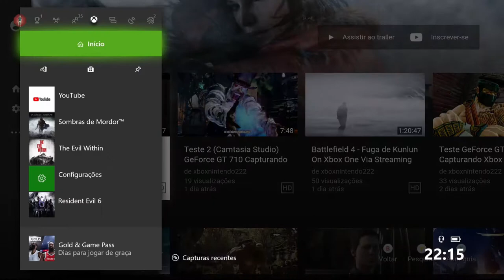O Senhor Dos Anéis Terra Média: Sombras De Mordor - Mogg Xbox One Via Streaming Windows 10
Talion agora parte em busca de Mogg, um dos Chefes.

Sua intenção é matar o Chefe para que seus feitos cheguem aos ouvidos do próprio Senhor do Escuro.